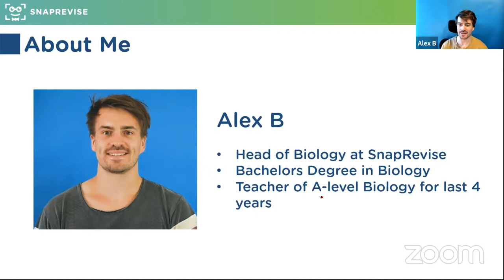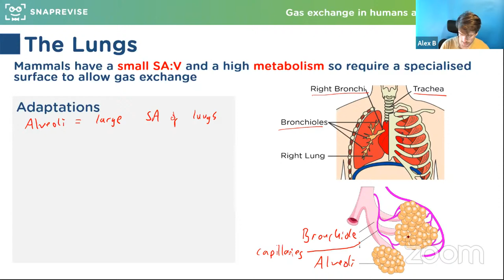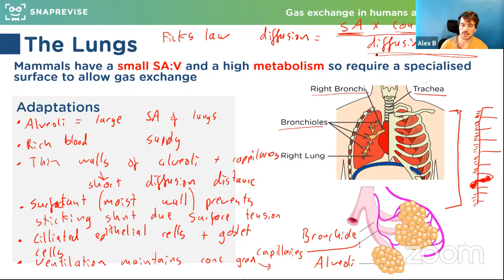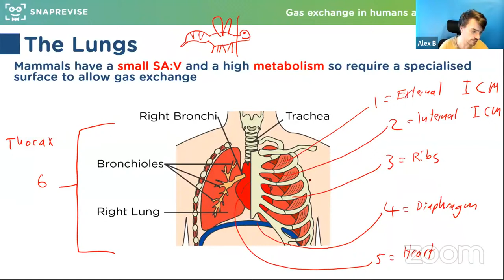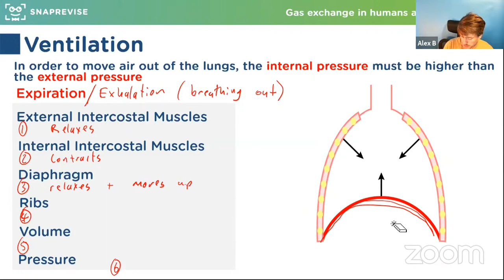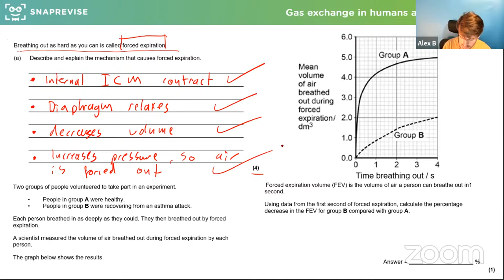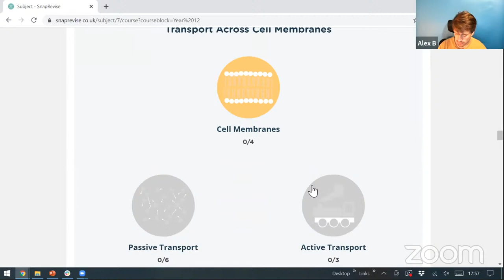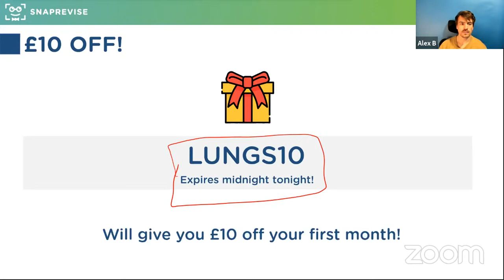A-level Biology Sunday Sessions: The Lungs | Revision Webclass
Hosted by our Head of Biology Alex B, in this webclass, you’ll tackle questions together in a fun and interactive way on the topic The Lungs.